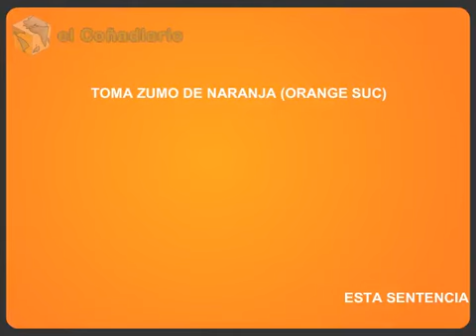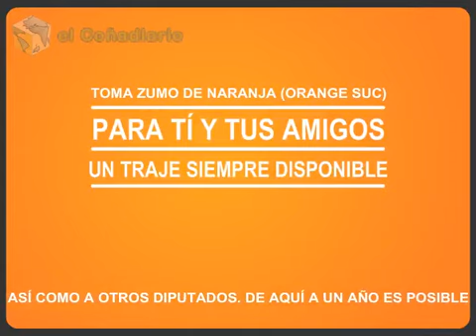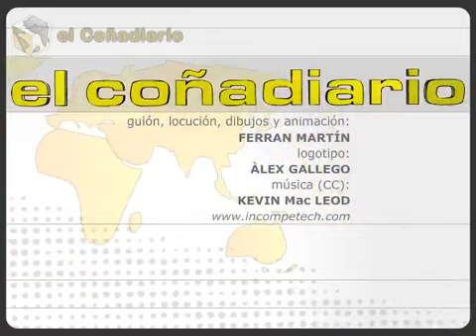El Coñadiario 14 de la Informacion.com - 10/8/2009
Paco Camps se libra de comparecer ante un jurado gracias al TSJV y al valor de la amistad. Mientras, en deportes, Fernando Alonso y Felipe Massa se recuperan del final de la temporada 2009 de la Fórmula 1 en un  hotel de lujo.